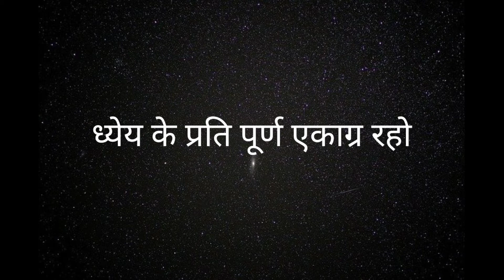आपका जीवन बादल देगी स्वामी विवेकानन्द जी के यह विचार । Best Motivational video in hindi for students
स्वामी विवेकानन्द जी के प्रेरणा दायक विचार हम सभी के लिए हमेशा ही एक मार्ग दर्शन का कार्य करती है दोस्तो आज हम आपके लिए ऐसे ही स्वामी विवेकानन्द जी के द्वारा बताए गए 10 सफलता के सूत्र आप सभी के साथ शेयर कर रहे हैं आशा करता हूं कि यह आपको पसंद जरूर आएगा

success mantra in hindi by swami Vivekanand
10 safalta ke shutra by swami Vivekanand
motivational tips in hindi by swami Vivekanand
success tips in hindi by swami Vivekanand
apki jivan badal degi swami Vivekanand hi ke yah vichar
swami Vivekanand Anmol vachal in hindi